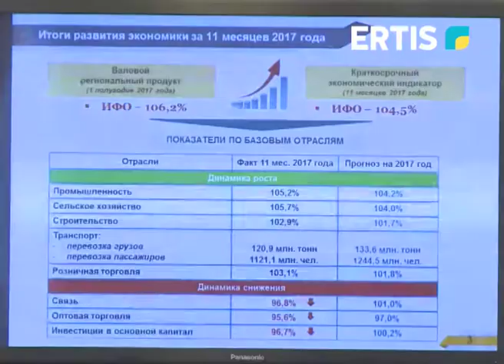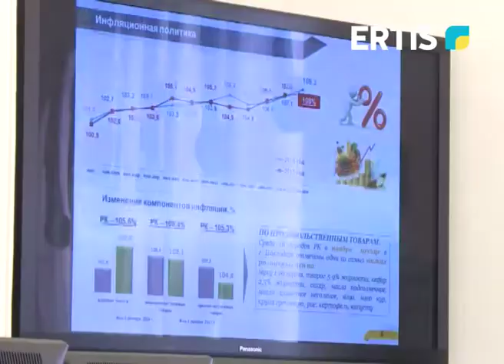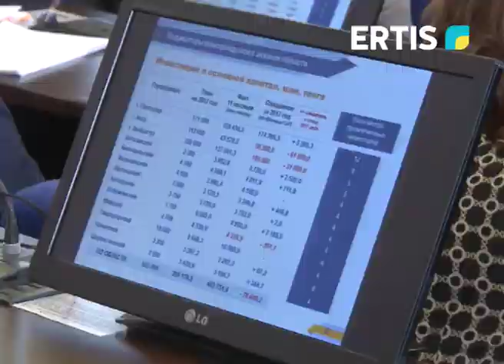Облыс әкімі өңірде 11 айда атқарылған жұмыстардың қортындысна құлақ қойыды